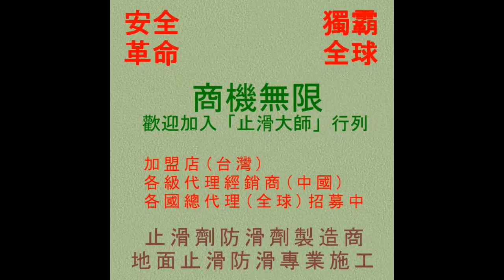265 大理石止滑防滑 浴室白色大理石防滑止滑施工-防滑液,止滑液,磁磚防滑液,浴室防滑,浴室防滑劑